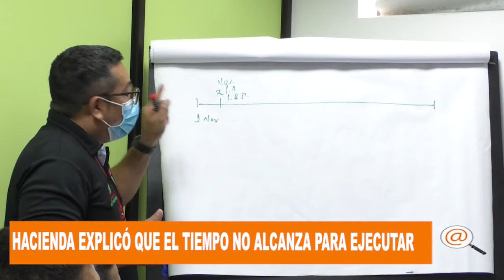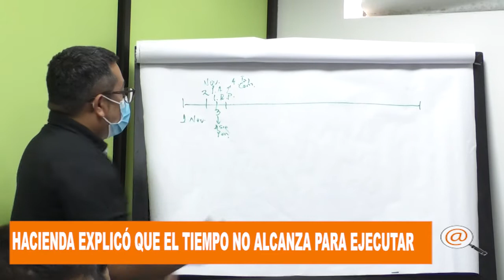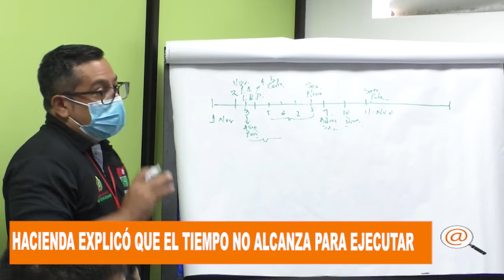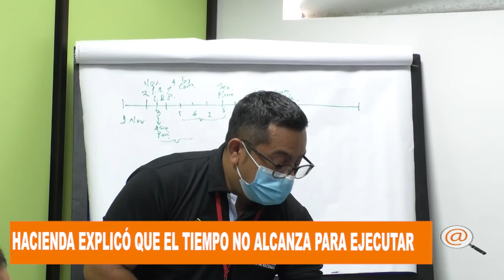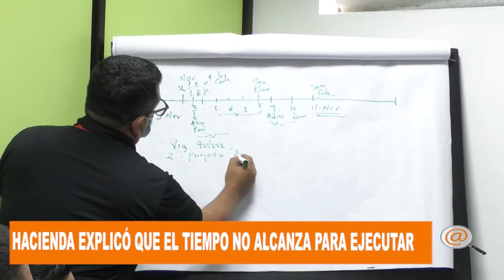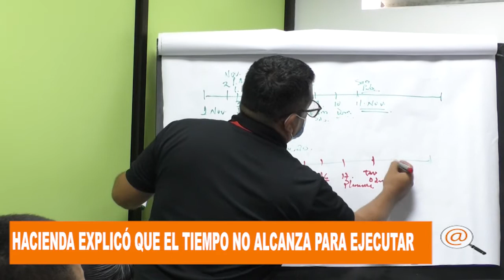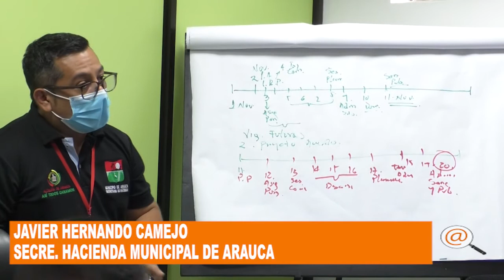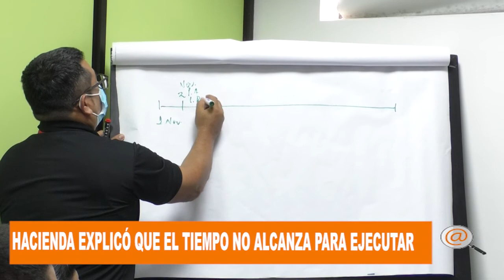MÁS CLARO NO CANTA UN GALLO EL TIEMPO NO ALCANZA PARA LA INCORPORACIÓN DE LOS RECURSOS DEL INVIAS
MÁS CLARO NO CANTA UN GALLO EL TIEMPO NO ALCANZA PARA LA INCORPORACIÓN DE LOS RECURSOS DEL INVIAS EN SESIONES DEL MES DE NOVIEMBRE